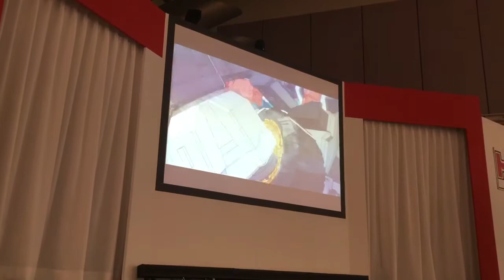トミカ博 in OSAKA 2018 トミカ ドライブヘッド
大阪南港 ATCホール

開催期間：2018年4月26日(木)～5月6日（日）11日間開催
 開催時間：10:00～16:30（最終入場16:00）

前売券 / 大人（中学生以上）800円、子ども（小学生以下）600円 当日券 / 大人（中学生以上）900円、子ども（小学生以下）700円